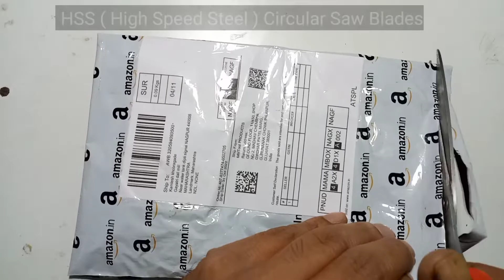HSS High Speed Steel Mini Circular Saw Round Cutting Blades And Mini Drill Chuck । Unboxing & Test।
HSS High Speed Steel Mini Circular Saw Round Cutting Blades and mini drill chuck । Unboxing & Test In Marathi। For DIY Projects।

या विडीयो मध्ये आपण HSS high speed mini circular saw blades ची durability आणी performance test करुन बघणार आहोत। या blades चा वापर plastic, wood आणी soft Iron ची cutting करण्यासाठी करता येतो। जे DIY चे project बनवतात त्यांना हे blades खुप उपयोगी पडतील। सोबतच या blades चा वापर करण्यासाठी एक  mini drill chuck ची पण माहीती आपण घेणार आहोत।